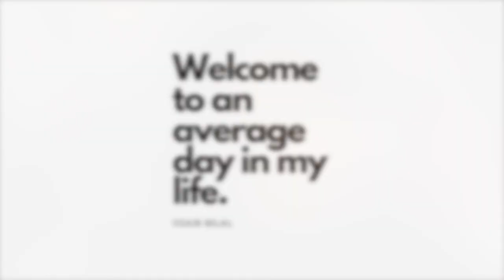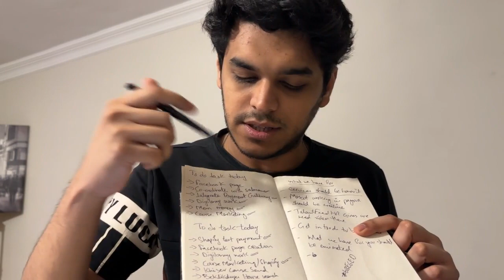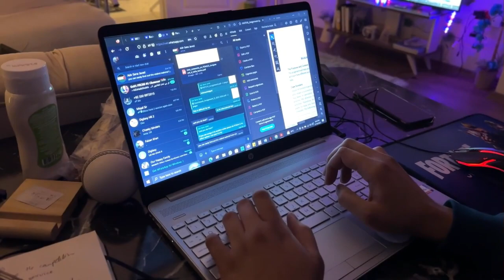An Average Day In My Life | VLOG 10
Welcome to a glimpse of my everyday adventures! Join me in this vlog as I navigate through the ordinary yet extraordinary moments that shape an average day in my life. From the morning rituals that kickstart my day to the unexpected surprises that unfold along the way, this vlog is a true reflection of the beauty found in the simplicity of routine.

🌟 In this video, you'll witness the magic of mundane moments, turning the ordinary into extraordinary. From morning coffee rituals to the hustle of daily tasks, and the joy of simple pleasures, this vlog encapsulates the essence of an average day in my life.

Come along on this journey with me, and let's find the extraordinary in the ordinary together! Join the community, and let's make every day a little extraordinary! ✨